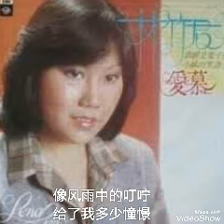风铃风铃 ------- 林竹君 ( 歌词版 )